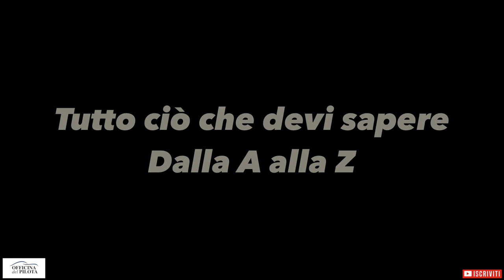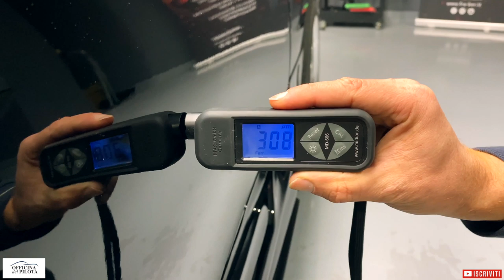COME LUCIDARE UNA SUPERCAR🇯🇵 Detailing Experience 🔝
In questo episodio scoprirai, con l' aiuto di Andrea Proietti, come dettagliare (Car Detailing) una Super Car dalla A alla Z.

Come lucidare un'auto sportiva correttamente, in modo professionale, con attrezzature professionali e con un esperto del settore Cura dell'auto.

Creare un'unica struttura per i super appassionati di auto sportive, classic cars, auto d'epoca, classiche moderne, youngtimer e chi più ne ha più ne metta... ANCHE MOTO OVVIAMENTE. Struttura che racchiude quattro STEP fondamentali per prendersi cura della tua auto a 360 gradi.
1)Ricerca-Acquisto-Importazione Auto
2)Studio del "Car Project" e consulenza prodotti per tuning meccanico ed estetico
3) Carrozzeria e Painting+ body work-istallazione body kit e tuning Parts
4) Lavaggio, decontaminazione, Detailing e Nanotecnologie

Entra in questo paradiso dei motori, mettiti comodo, bevi un caffè, sfoglia una rivista di auto e goditi le varie fasi della tua nuova o vecchia macchina che sia che cambia look o semplicemente torna a vita nuova.

Tutto ciò ti sembra vero? Un posto del genere esiste già in Italia? CHE NE PENSI?
Aiutaci a realizzare questo sogno supportandoci su questo Canale e lasciando opinioni e commenti qui sotto.
Non perdere i prossimi episodi.

Lavaggio e decontaminazione di tutte le superfici della vettura.
Utilizzo della Clay Bar